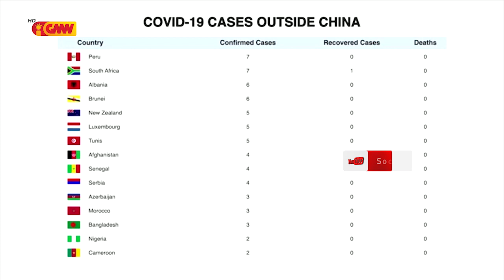PNTL Munisipiu Dili hamutuk ho Autoridade Local Asegura Karantina